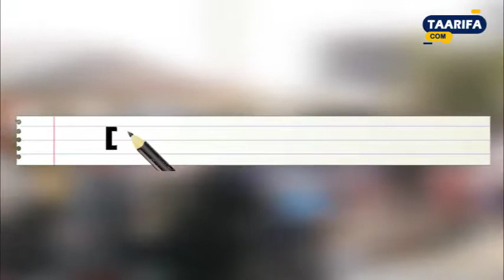JE UNA JUA TOFAUTI YA MILA NA DESTURI ? TAZAMA MAJIBU YA MTAANI